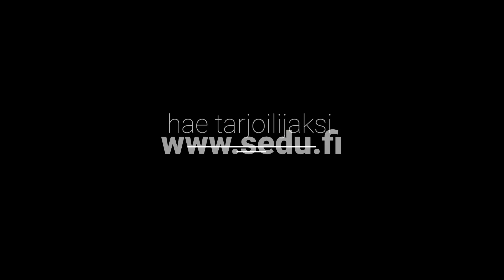Simon urapolku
Simo Laine kertoo urapolustaan tarjoilijana.

Simo kertoo valmistuneensa Sedulta tarjoilijaksi vuonna 2013 ja hän on tiennyt jo pienestä pitäen haluavansa tarjoilijaksi. Opiskelujen ohella hän kertoo työskennelleensä aamiaishoitajana ja pian valmistumisen jälkeen hän siirtyi à la carte -tarjoilijaksi.

Tällä hetkellä Simo sanoo työskentelevänsä ravintolapäällikkönä viiniravintolassa. Simo kertoo, että tarjoilijan työ olevan sekä henkisesti että fyysisesti vaativaa. Ala on alati muuttuvaa, joten se vaatii muun muassa kiinnostusta pysyä trendien tasalla.

Tulevaisuudessa Simo haluaisi kehittää itseään ja jatkaa uuden oppimista.